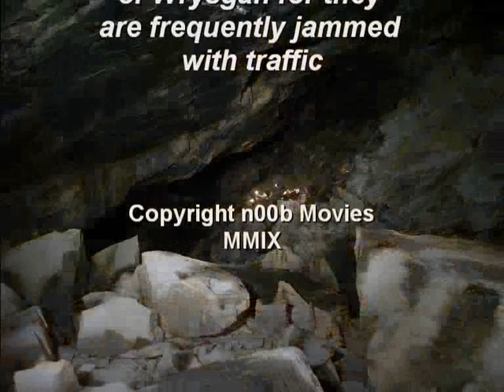Wrysgan mine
Take a trip into the dark depths of Wrysgan Mine with some fellow adventurers